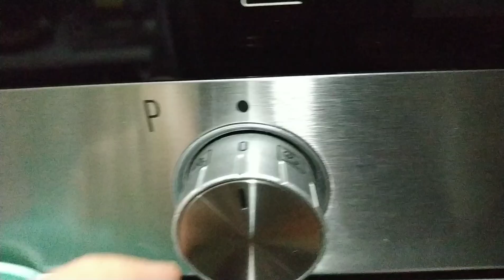Limonlu Çatlak Kurabiye, Aroması,Kokusu Harika,Yemesi Çok Hafif...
Limonlu pratik ama bir o kadar da lezzetli bir tarif arıyorsanız doğru yerdesiniz.Aroması ve dokusu harika olan bu tarif çok az bir sıvı yağ ile yapıldığından ekstra hafif ve yemesi keyifli.

Malzemeler

2 adet yumurta

2.5 su bardağı un( unu kullanırken eleyerek ve  kıvama göre kontrollü bir şekilde ekleyin lütfen, kesinlikle 2,5 su bardağını geçmesin, fakat kullandığınız yumurtanın büyüklüğüne ve ununuzun cinsine göre miktar bi tık daha azalabilir, hamurun yumuşak kulak memesi kıvamında ve hafif ele yapışacak şekilde olacak şekilde ununuzu ayarlayabilirsiniz)

1 paket kabartma tozu
1paket vanilya(şekerli vanilin)
1  dolu çay bardağı pudra şekeri
3 yemek kaşığı toz şeker

1/2 (yarım) çay bardağı sıvı yağ(zeytinyağı ya da ayçiçek yağı fark etmez)

1/2(yarım) çay kaşığı zerdeçal(renk vermesi için ekliyoruz,tadını ve kokusunu etkilemez.)

2 orta boy limon kabuğu rendesi

1 orta boy limonun yarısının suyu( limonunuz çok aşırı büyükse yarısından bir tık daha azının suyunu kullanın aksi taktirde kurabiyeniz ekşi olacaktır.)

kaplamak için:

Pudra Şekeri

çay bardağı ölçüsü: 125 ml
su bardağı ölçüsü: 200ml

ÇOK ÖNEMLİ NOT: Kurabiyelerinizi fırına sürmeden önce fırının yeterince ısındığından emin olun lütfen, yeterince ısınmamış fırında hamur yayılacak ve istediğiniz gibi pişmeyecektir.

Önemli Not: Yaklaşık 18dk da pişeceklerdir; fakat 15.dk dan sonra kurabiylerinizin altını kontrol ederek pişme süresini ayarlayın altları pempeleşince pişmiş olacaklardır.